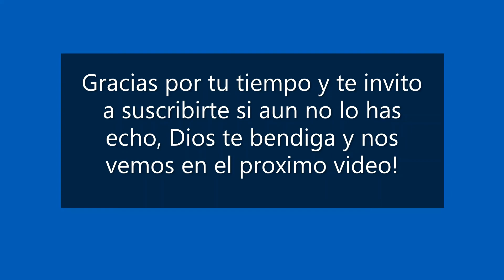En la cocina con el JoSsa.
Sin lugar a duda la guerita tiene muy buen sazón, espaguetis estilo Mexicano al igual que las milanesas de pollo empanizadas.